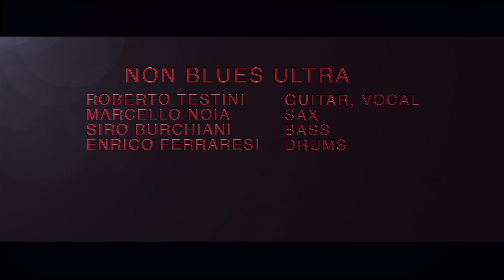Non Blues Ultra "NIGHT LIFE" | OFFICIAL VIDEO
A blend of blues, jazz, and rock with the aroma of the music of the African-American fathers of New Orleans. This project is inspired by the title of the television broadcast Non Blues Ultra, created and hosted by Roberto Testini with the collaboration of the Rai director Dario Barezzi, which aired in the 90s on the digital channels Tele+.
From this was born the CD Caffè Espresso and the original tracks that make up the repertoire. Some covers of Fats Domino, Bobby Womack, Louis Jordan, Willie Nelson complete the setlist for the evening.